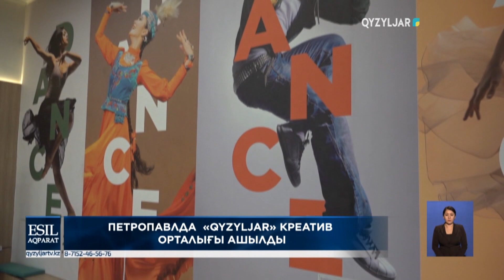Петропавлда «Qyzyljar» креатив орталығы ашылды